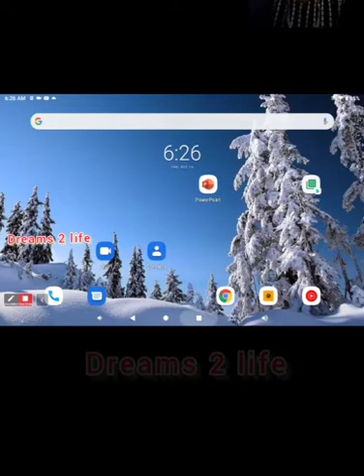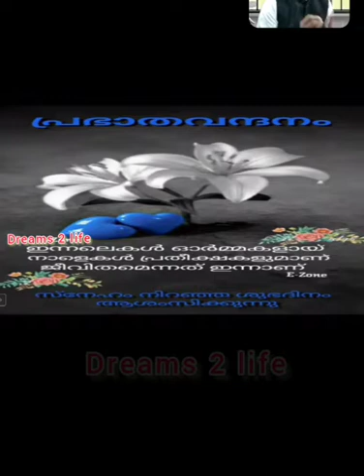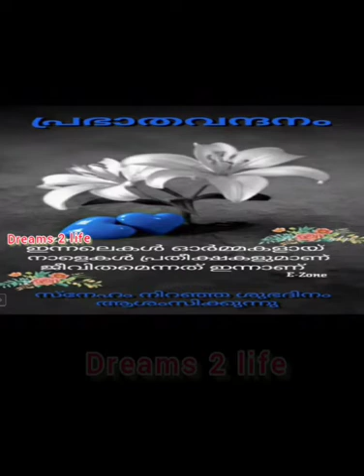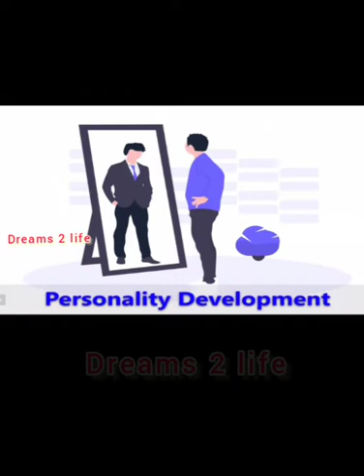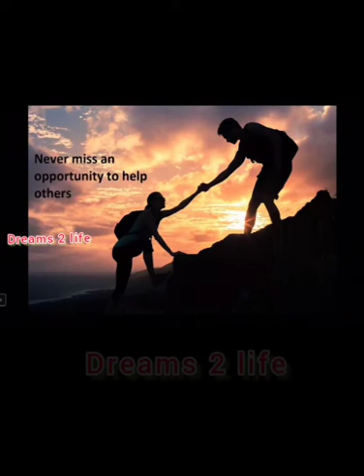Highrich//morning vibe//what is highrich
ഹായ് ഫ്രഡ്സ്,

dreams 2 Life എന്ന youtube channel ലേക്ക് എല്ലാവർക്കും സ്വാഗതം. Highrich  Online shoppe എന്ന Online business ആണ് ഈ ചാനലിലൂടെ നിങ്ങളുടെ മുമ്പിൽ എത്തിക്കുന്നത്.

കേരളത്തിൽ തരംഗമായി മാറികൊണ്ടിരിക്കുന്ന ഒരു Online shoppe ആണ് Highrich. ഇവിടെ പ്രധാനമായും വിൽക്കപെടുന്നത് അരി, പഞ്ചസാര, പയർ തുടങ്ങിയ grocery items ഉം cleaning items, Washig item മുതലായവയാണ് ...

Open market ൽ നിന്ന് കിട്ടുന്നതിനെക്കാൾ വില കുറവിൽ സാധനം cash on delivery ആയി വീട്ടിൽ എത്തിച്ചു തരും.

സാധരണ online shoppe കളിലെപോലെ ഇതിൽ signing ചെയ്യാൻ ഒരു User id ഉം Password ഉം വേണം. കൂടാതെ id Create ചെയ്യാൻ ഒരു sponcer  ഉം വേണം .
ഇതിൽ  User id ഉണ്ടാക്കുന്ന വിധം

1)Free id,
2)Active id (750+)(first purchers)
3)Digital id (12000)(Digital plan)
4)Grocery plan

active id ആകുന്നതിലൂടെ നമ്മൾക്ക് ഒരു ബിസിനസ് ഓപ്പർച്ചുനിറ്റിയും കിട്ടുന്നു

thanks for suporting